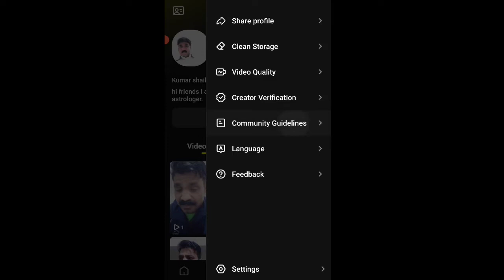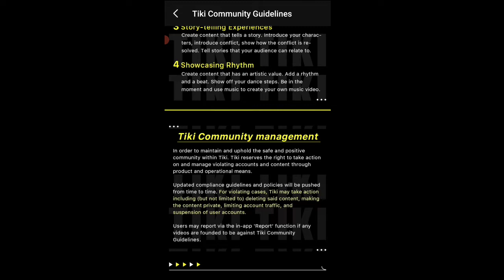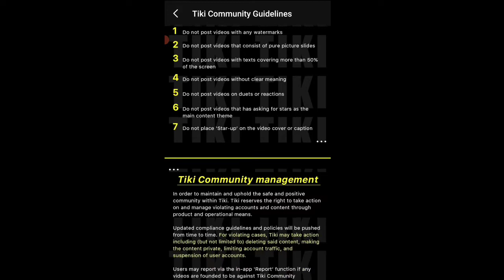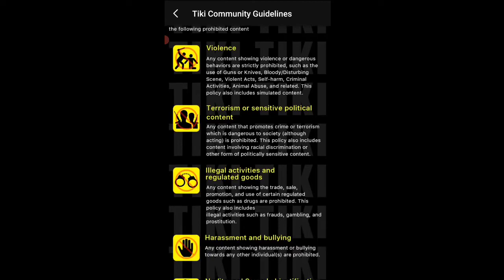Tiki Community Guideline 2022 | Tiki App New Update 2022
Tiki Community Guidelines, Tiki Video Quality & Community Guidelines Kya Hai, Tiki Apps Grey V LeaderBoard Rules, Tiki Apps Community Guidelines Kya Hai, Tiki Violence, Tiki Terrorism Or Sensitive Politics Content, Tiki illegal Activities And Regulated Goods, Tiki Harassment And Bullying, Tiki Nudity And Sexuality, Tiki Non Original Video, Tiki App new update 2022, Mobile Apps Aur Unki Janakariyan, Suraj Kumar Aditya, tiki, tiki apps

A Amitji, Tiki App, Tiki infinite idols, show your infinite talent, Tiki App new update 2022, Tiki App New update, Verification stutas Normal, New update tiki app, Tiki, Tiki new update, Tiki App White V New rule, complete the exam challenge, Reality creator Verification Complete, Identity verify Tiki app, White V Tick kaise milta hai, Tiki app White V Tick kaise milta hai

A Amitji, Tiki App par verified information creator category का Tick कैसे मिलता है!, Ex- Lipsync melodrama dance comedy etc, Tiki App par views kaise badhaye, Tiki par followers kaise badhaye, Tiki par views kaise badhaye, show your infinite talent, Tiki App New update, Verification stutas normal kaise kare, Tiki, Tiki new update, Tiki App White V New rule, complete the exam challenge, Reality creator Verification Complete, Identity verify Tiki app, White V Tick kaise milta hai

2022 मे नया एप | trendo app payment proof | new short video app,
  2022 Me Kis app par video banaye, 2022 Me Kis App Par Video Banaye, Best Short Video App In 2022, mxtakatak, moj, josh, reels, short